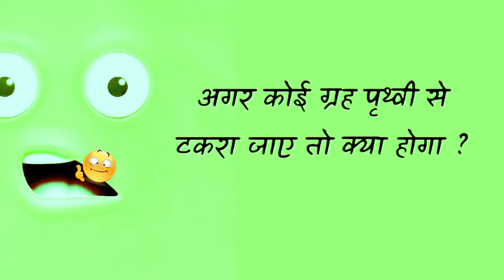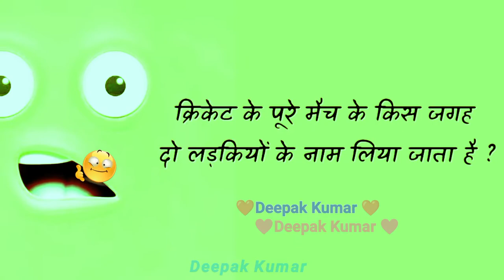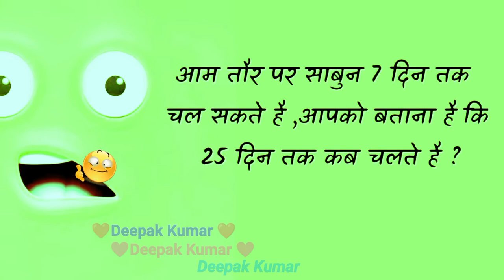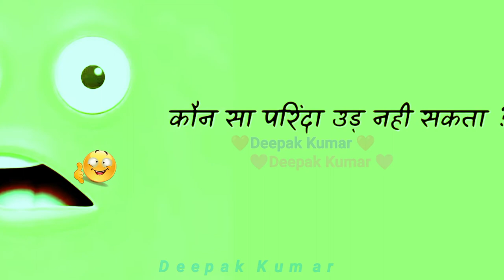❤️❤️Deepak Kumar ❤️❤️ 😉ComedyFunnyJoke😜 status Thank You For Watching